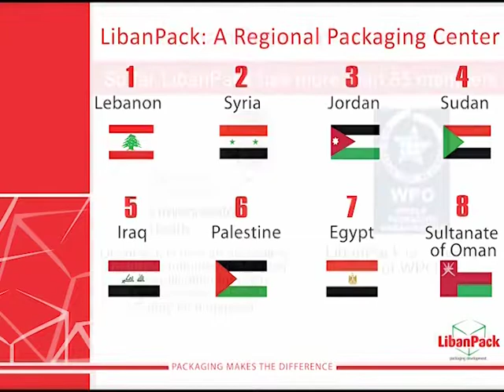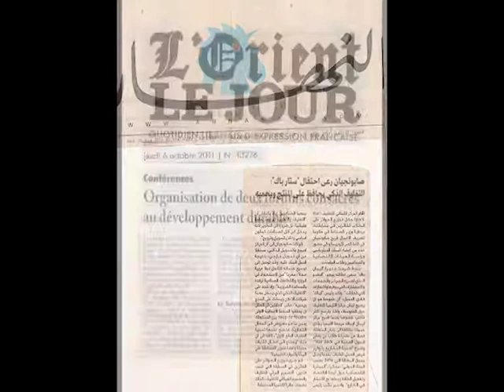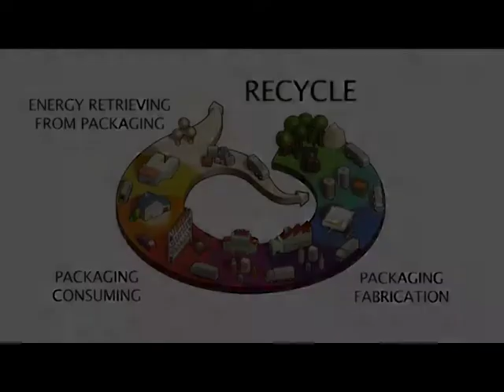Documentary on liban pack 2016 Converted